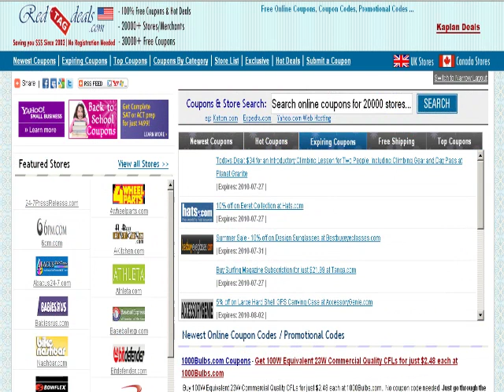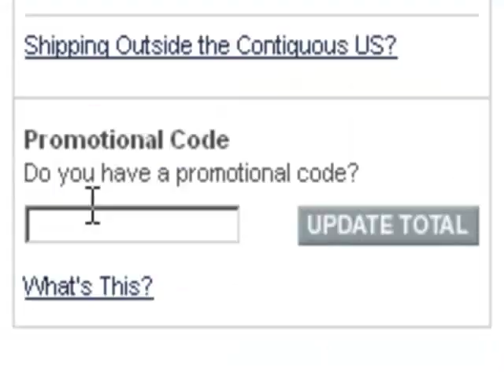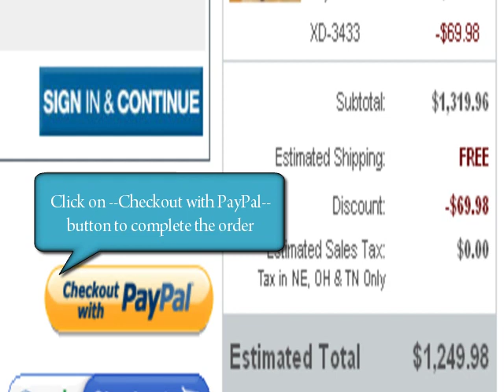Computer Desks Discount Coupons - Redtagdeals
Computer Desks Coupons, Use Computer Desks discount coupons on huge selection of all types of Computer Desks, Computer Carts, Computer Ar moires, Computer Chairs, Commercial Computer Desks, Bush Office Furniture and more.